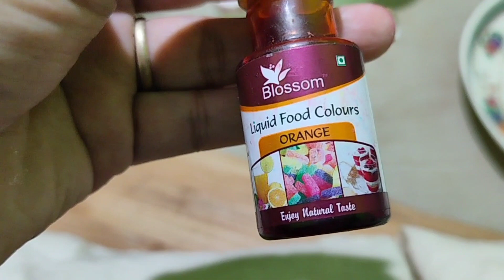Most unique colourful MOMOS || Everyone's favourite🤤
momo recipe

Ingredients:
Maida
Onion
Cabbage
Refined oil
Food colour
Salt
Chicken